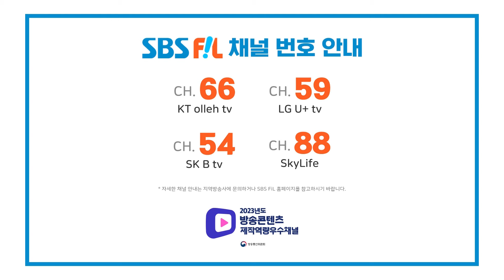송도현, 사랑을 한번 해보고 싶어요 (원곡:하동진) | 더 트롯쇼 라이벌대전 240527